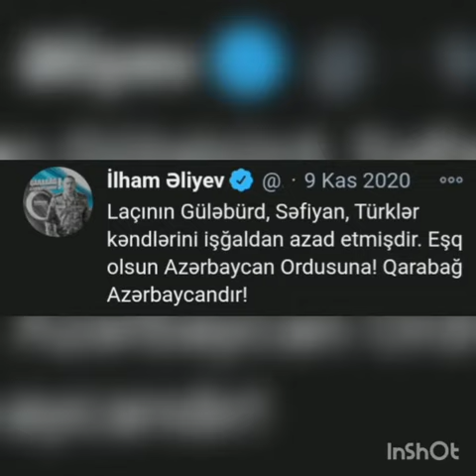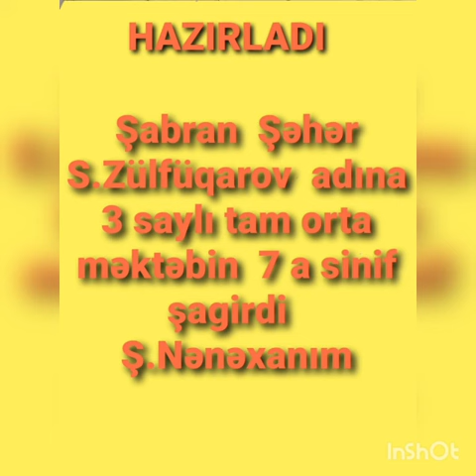7 a sinif şagirdi Nənəxanım. "Qarabağ Azərbaycandır!" Həyat bilgisindən qələbə dərsi üçün.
‎Gülnar Mirzəyeva. SMG tərəfindən video